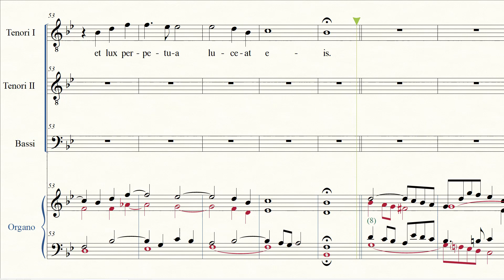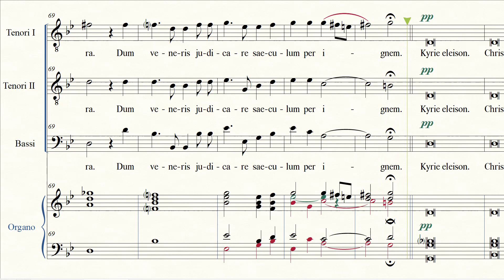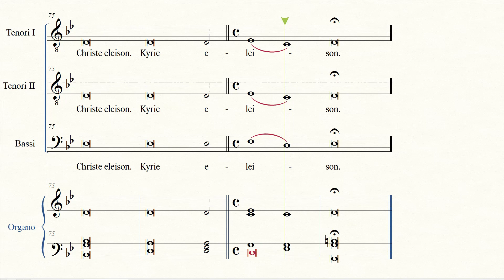Lorenzo Perosi - Libera me domine enhanced TENOR 1 voice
Parte evidenziata di TENORE 1 a scopo didattico.

Il brano finale della Messa da Requiem per tre voci maschili con accompagnamento di armonium o organo composta da Lorenzo Perosi nel 1897-98, anno in cui fu nominato maestro perpetuo della Cappella Sistina.

Final "Libera me Domine" from Perosi's Requiem Mass composed in 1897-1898, when he was assigned the Sistina Chapel direction.